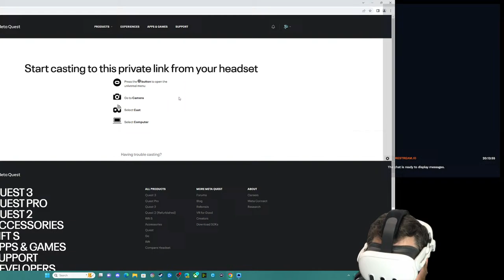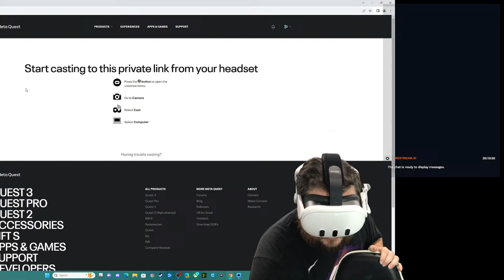Demeo on Quest 3 | Mixed Reality Coop | Put a Digital D&D Table in ANY Room!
Playing mutliplayer with Adam Plays Some Stuff!

Need VR glasses inserts for your new Meta Quest 3?

We have some brand new commissioned artwork that looks sick!

Guys we have a new way you can donate using PayPal! If you want to support us (and you never have to) do it here:

Also don't forget that we have a brand new Discord server courtesy of some passionate Kod3rs!

GT: D3lightfulDylan
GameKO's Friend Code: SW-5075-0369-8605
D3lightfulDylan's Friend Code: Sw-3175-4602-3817